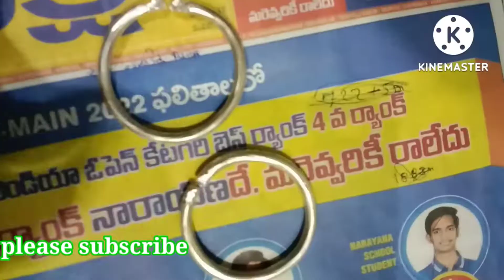baby silver anklets